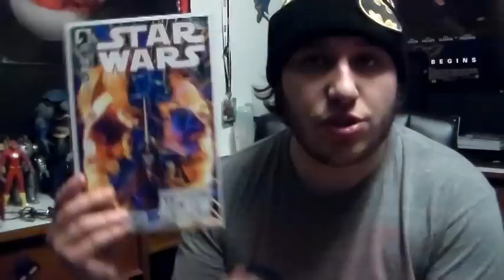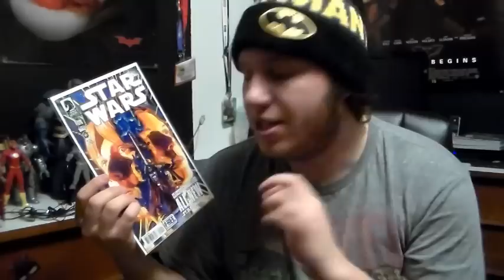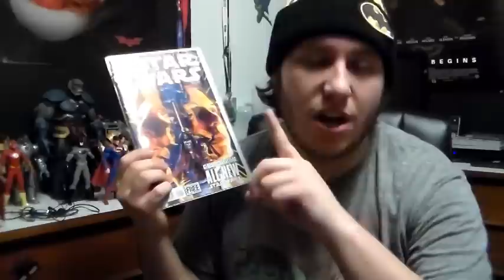Agent Coulson Lives! (COMICS!)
What do you think Coulson being alive? TELL US!!!